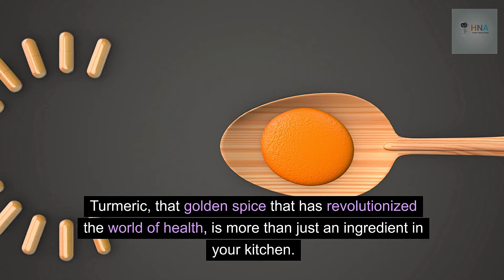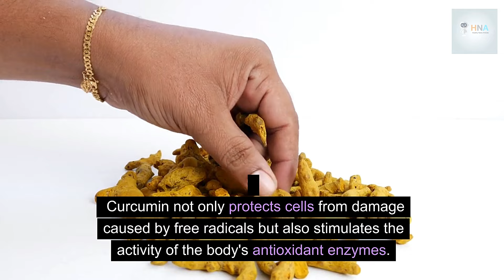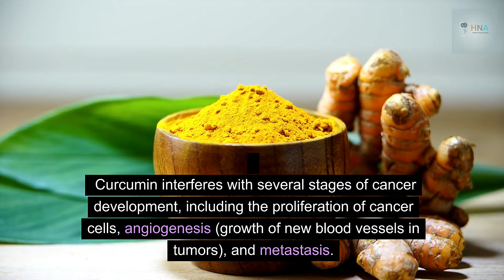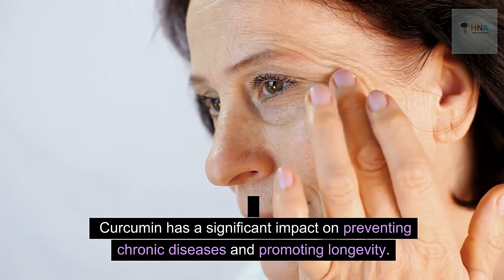Discover the Medicinal Purpose of Turmeric – Nature's Super Spice!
Discover the medicinal purpose of turmeric and how this ancient spice can transform your health! In this video, we delve into the powerful health benefits of turmeric, backed by scientific research and traditional wisdom. From its anti-inflammatory properties to its potential in preventing chronic diseases, you'll learn why turmeric is hailed as nature's super spice. We also share tips on how to incorporate turmeric into your daily routine and maximize its benefits. Whether you're looking to boost your immune system, improve digestion, or enhance overall well-being, this video provides all the insights you need. Don't miss out on the secrets of turmeric that have been cherished for centuries. Watch now and unlock the health benefits of this miraculous spice!

► Benefits of Drinking Lemon Water on an Empty Stomach - You Won't Believe What Happens! :